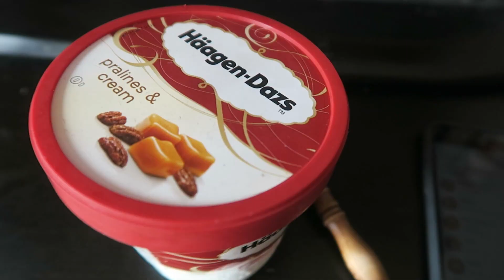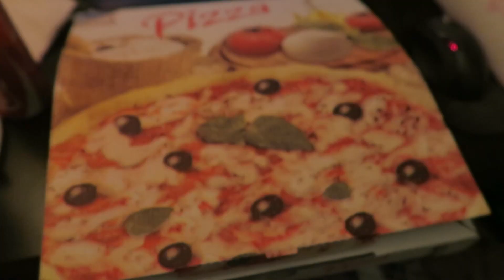Riflessioni profonde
Sabato sera NERD, dominato.
Incontriamoci: Domenica 12 Giugno, alle ore 18, al Centro Nova di Bologna, dal torneo di Pes!